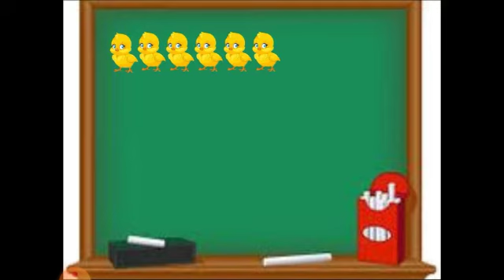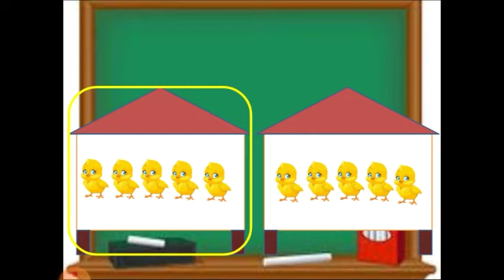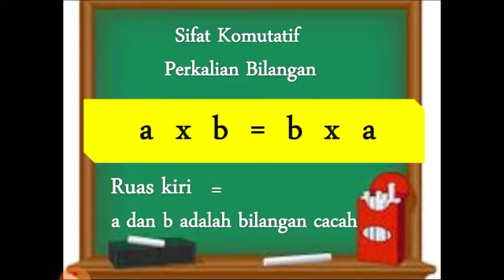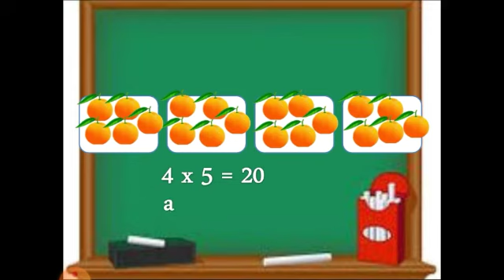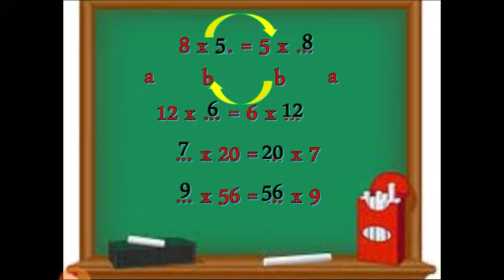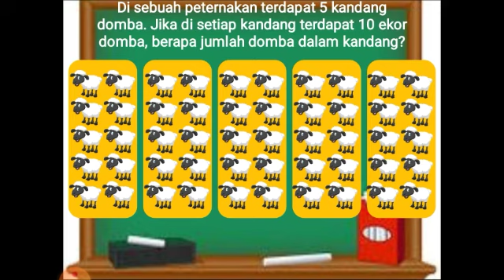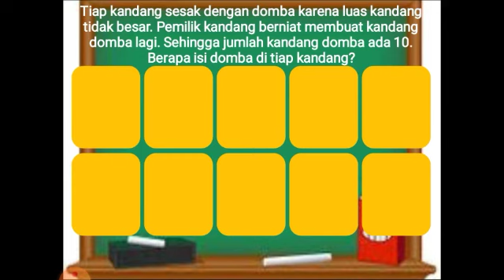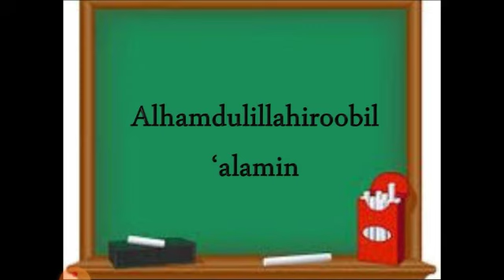Matematika kelas 3 SDTQ Al Abidin : Sifat Komutatif pada Perkalian